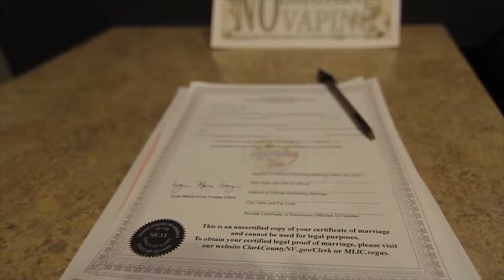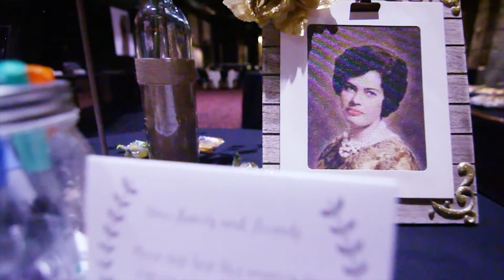CEZAR and Matt Trailer Wedding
Cezar and Matt are Married !  See it happen here...